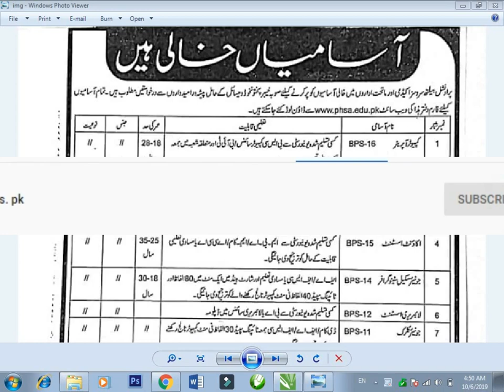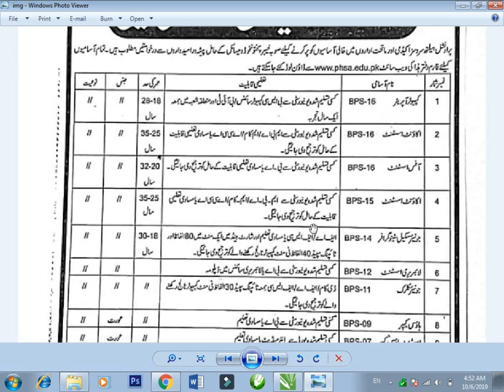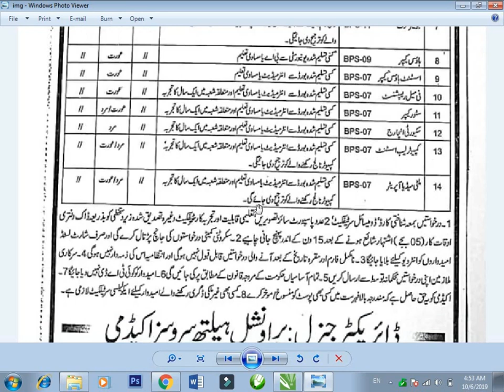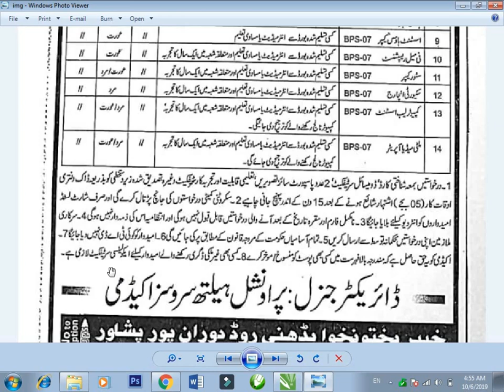phsa ma new jobs of clerk ,assistant ,computer operator etc